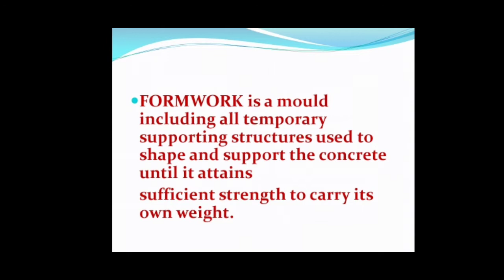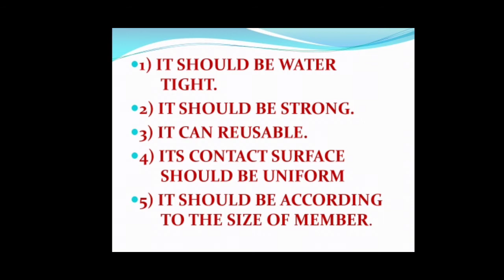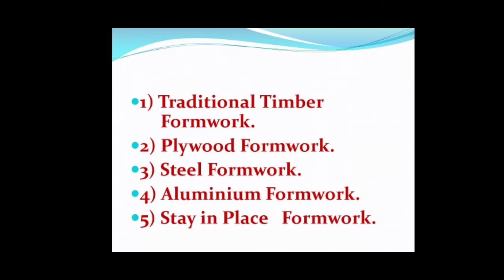क्या होता है Formwork ?? एक Civil engineer को Formwork की कौनसी basic जानकारी होनी चाहिए ??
what is formwork?
shuttering work,
Quality of shuttering,
types of shuttering,
types of formwork,
Timber formwork
plywood formwork
steel formwork
alluminium formwork
mivan formwork
stay in place formwork

Skills required in Civil Engineers.